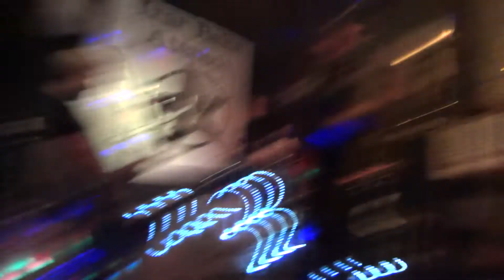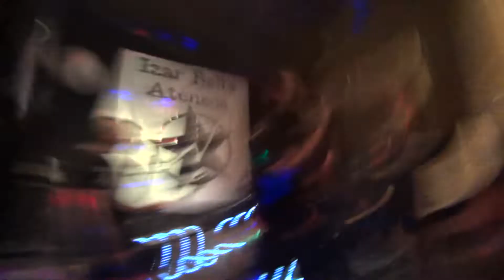Vibradores III Astika Herria 20 11 2021